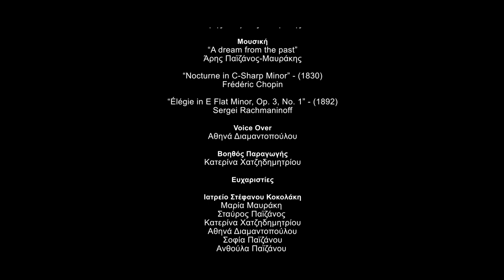Skandali by Aris Paizanos Mavrakis